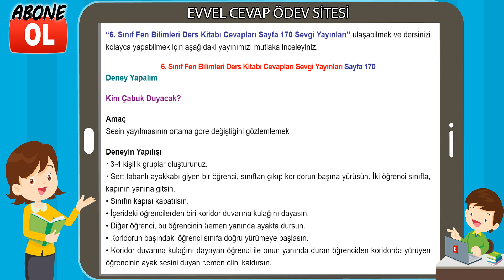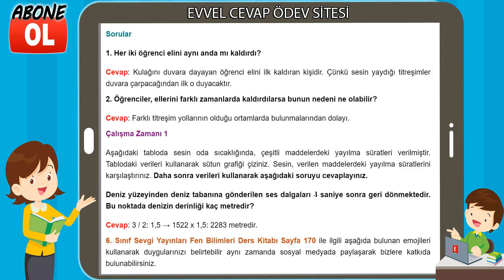6. Sınıf Fen Bilimleri Ders Kitabı Cevapları Sevgi Yayınları Sayfa 170